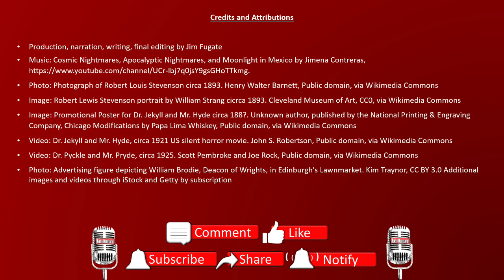Revealing the Hidden Secrets of Jekyll and Hyde: Was Dr Jekyll Real?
Was this character a Narcissist or a Psychopath - or Both? I'm not making the diagnosis here, just examining the story and it's origins.

Robert Lewis Stevenson was the creator of the classic, The Strange Case of Dr. Jekyll and Mr. Hyde. A classic horror novel that has captured the imagination of many and has been made into a motion picture several times.

It seems, along with nightmares and scientific journals, a man named Deacon Brody, was one of the inspirations for the characters Jekyll and Hyde. Brody was a distinguished and trusted gentleman of status who chose, or somehow was compelled by the demons in his own mind, to live a rather duplicitous life.

Deacon Brodie, in real life, was a respected businessman, a city councilor, a cabinetmaker, and a locksmith. Who was always dressed in his finest, and who was always present at the best social events. On the surface he lived a respectable life with a wife and children – but he also lived a secret life filled with gambling, drunkenness, cockfighting, two mistresses, and 5 illegitimate children.

Narcissist, psychopath, schizophrenic, or multiple personalities - what do you think?